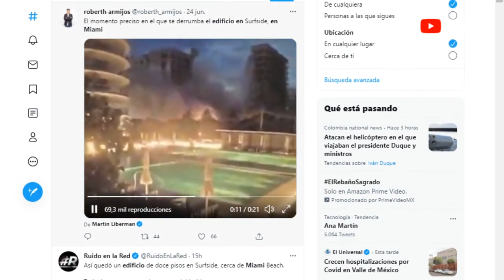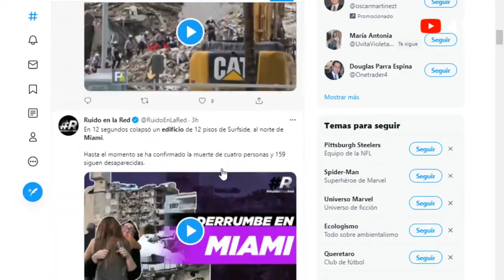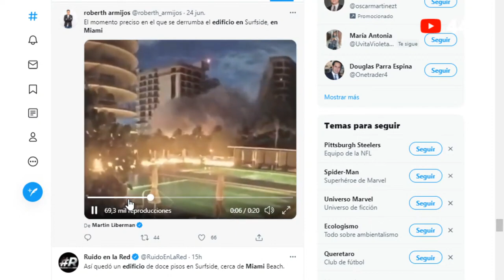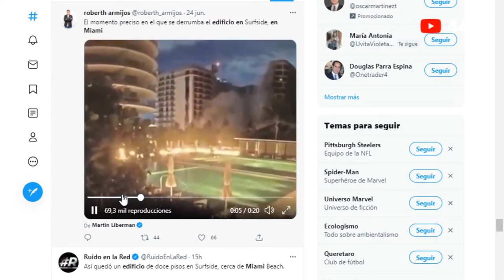AUMENTAN DESAPARECIDOS EN COLAPSO DE MIAMI @PPEnVivo | PP en Vivo